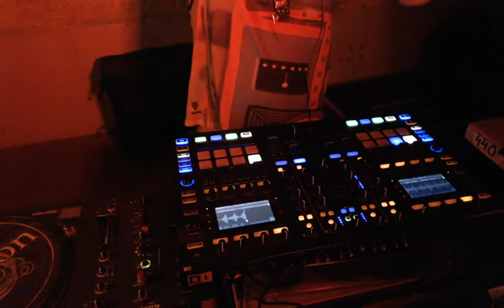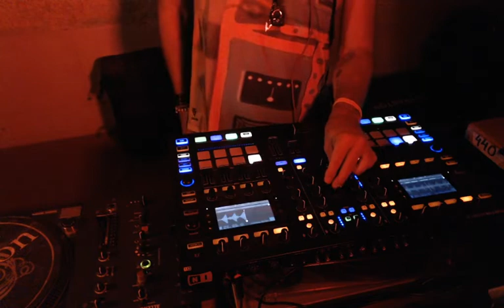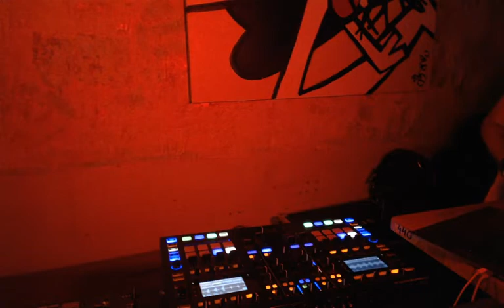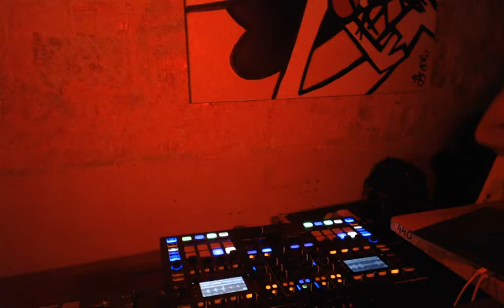Round TLV Live Sessions | Dark & Tender @ Istanbul